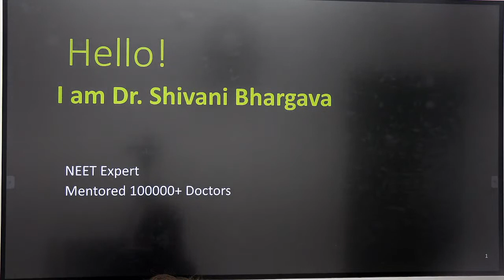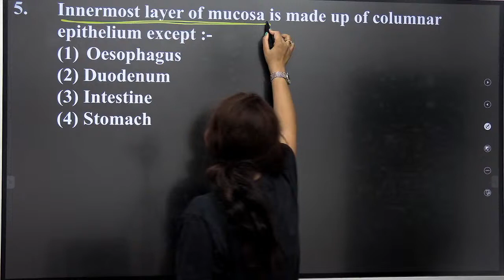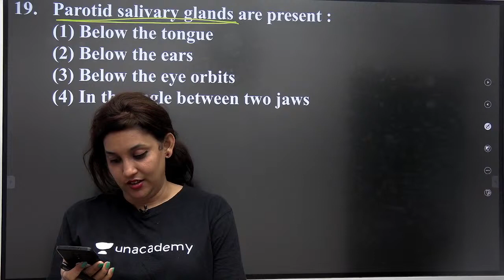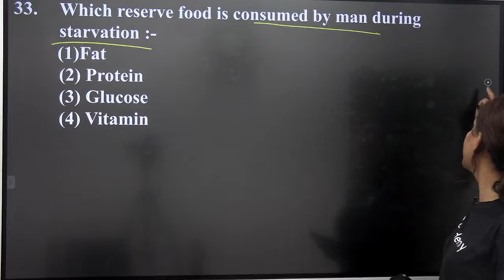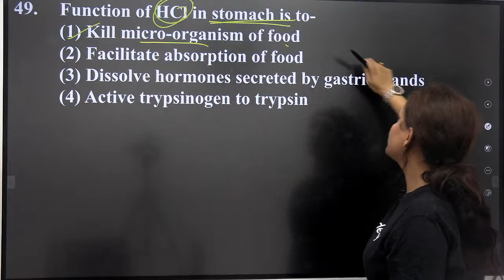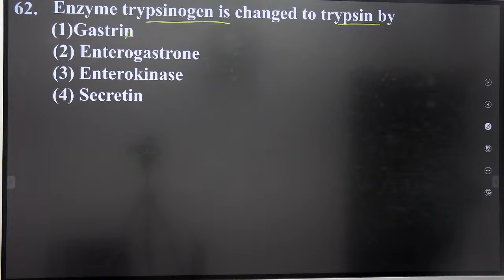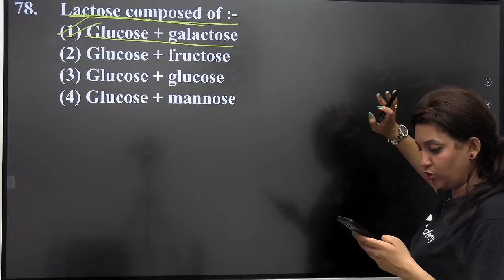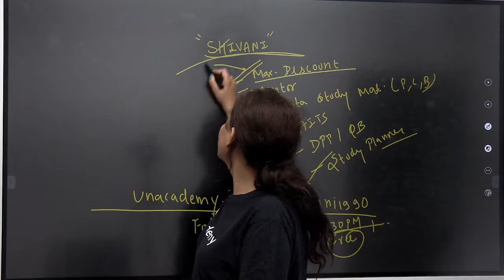Digestion & Absorption | Part 1 | Brain Buster Series | NEET 2021 | Dr. Shivani Bhargava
Digestion is the chemical breakdown of the ingested food into absorbable molecules. Absorption refers to the movement of nutrients, water and electrolytes from the lumen of the small intestine into the cell, then into the blood.

Dr. Shivani Bhargava will discuss Digestion & Absorption for NEET 2021 aspirants. She shares various strategies to help you crack the NEET exam.

Unacademy Subscription Benefits:

1. Learn from your favorite teacher
2. Dedicated DOUBT sessions
3. One Subscription, Unlimited Access
4. Real-time interaction with Teachers
5. You can ask doubts in a live class
6. Limited students
7. Download the videos & watch them offline